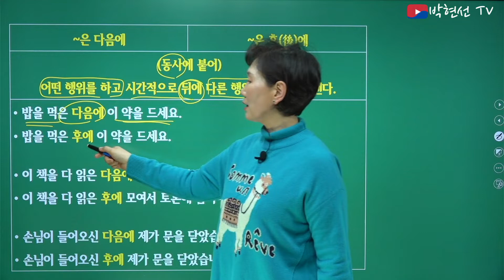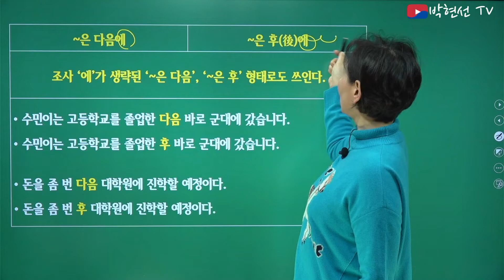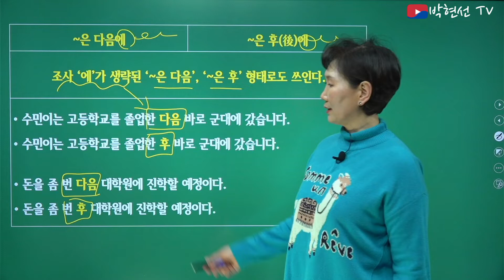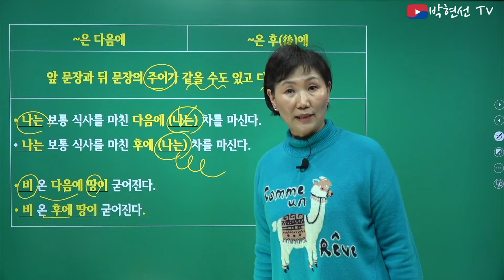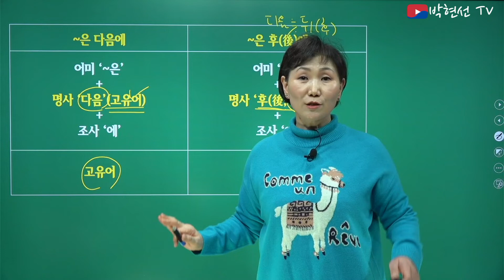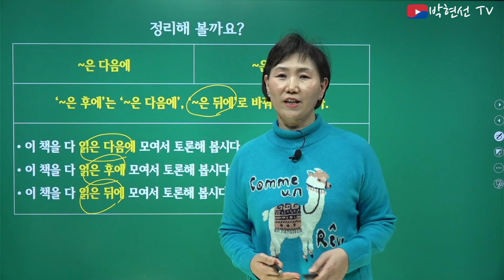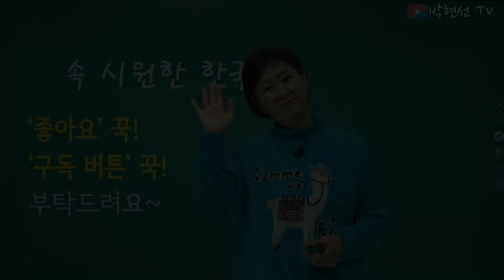속시원한 한국어, ~은 후에 vs ~은 다음에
– Eunike Chintya 님의 요청

헷갈리는 어휘와 문법을 비교 설명해 드립니다.